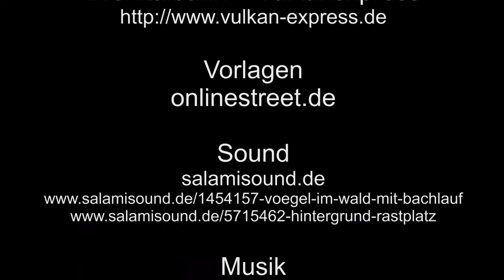Am Bahnhof Brenk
Am Bahnhof Brenk habe ich den Vulkanexpress vor die Linse bekommen, und natürlich das Umfeld vom Bahnhof aufgenommen.